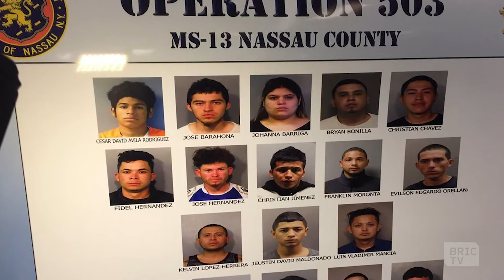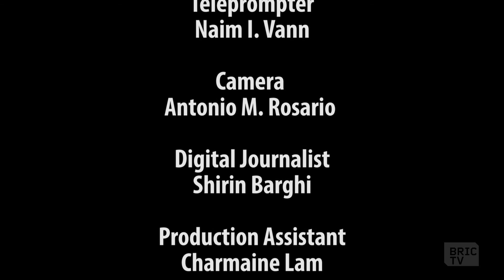Mental Health & the PoC LGBTQ Community, "An Adam Experiment," and "Family Pictures USA" | 112BK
Kenyon Farrow, U.S. & Global Health Policy Director at Treatment Action Group, and Antoine B. Craigwell, President & CEO of DBGM discusses mental health within the PoC LGBTQ community.

Michael Chenevert, writer and actor of "An Adam Experiment," talks about his portrayal of the first African American Congressman, Adam Clayton Powell, Jr.
**CORRECTION: "An Adam Experiment" is showing at The Billie Holiday Theater Friday, Jan 12. at 7PM, Saturday, Jan. 13 at 2PM, and Sunday Jan. 14 at 3PM.**

Filmmaker and host of "Family Pictures USA" Thomas Allen Harris discusses the importance of public television, preserving memories through his TV show, and how documenting family memories is changes.